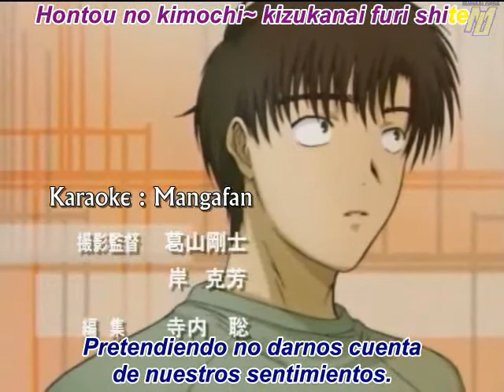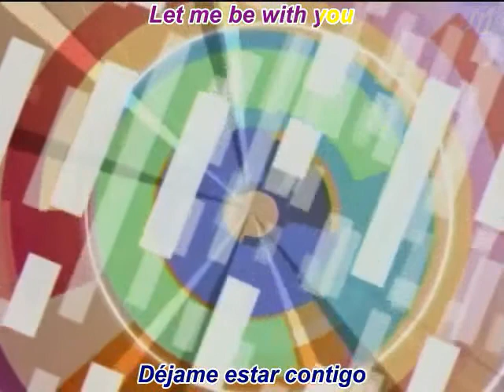Tank - Gei Wo Ni De Ai [Chii e Hideky]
una historia de amor para ellos